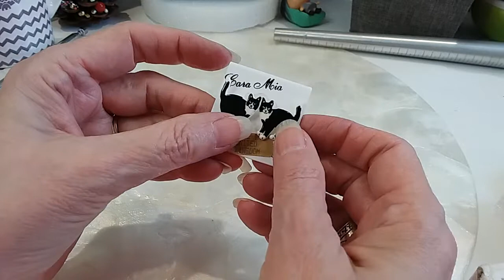Part 3 Goodwill Mystery Jewelry Jar #124